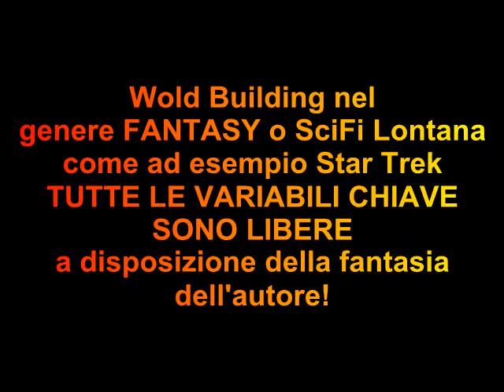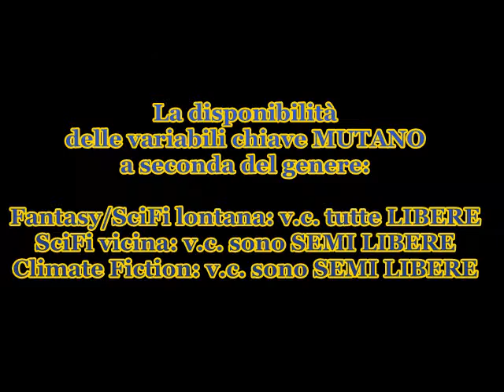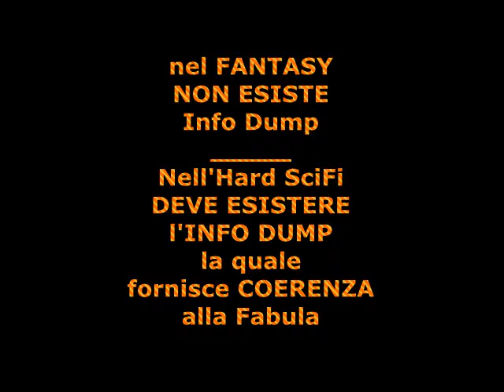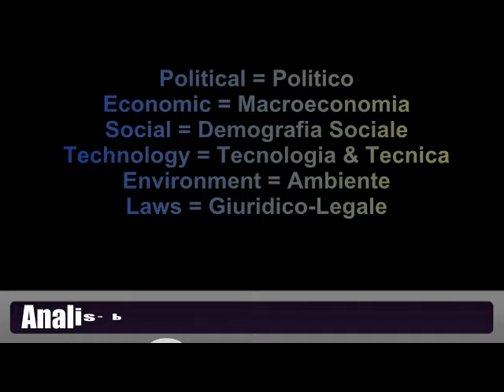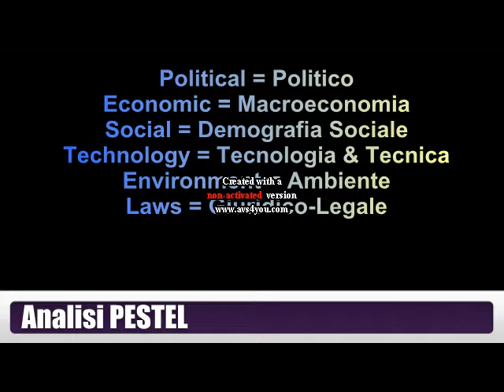Come fare WORLDBUILDING nella SciFi: immaginare mondi coerenti in Fantascienza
Suggerimenti su come costruire un mondo fantastico nel Fantasy o nella SciFi lontana, oppure un contesto od un universo od un mondo coerente, scrivendo un libro e/o racconto di Climate Fiction e/o Fantascienza di breve periodo. Segreti e suggerimenti, per ottimizzare la progettazione degli scenari di SciFi e dei contesti fantascientifici, prima d'iniziare a scrivere una trama di fantascienza.

Se ti è piaciuto questo podcast:
a-metti un LIKE... se non hai male al braccino ;-P
ATTENZIONE: forse ti potrebbero interessare anche:

Raccolta di ebook in PDF in Copyleft di Climate Fiction

Come si fa a pubblicare un libro: copyright pubblico dominio copyleft editoria e modelli di business

Il file è in Copyleft(BY-ND-NC)